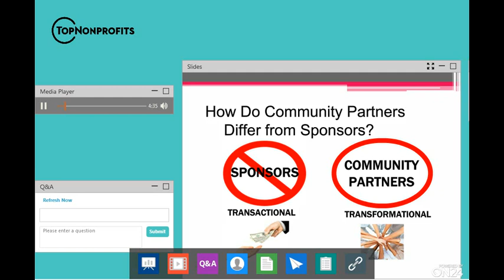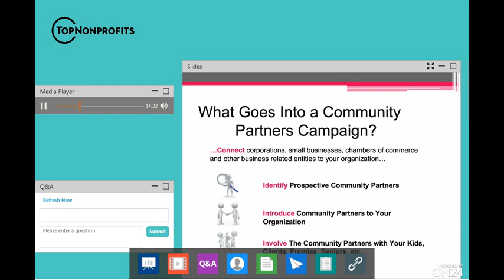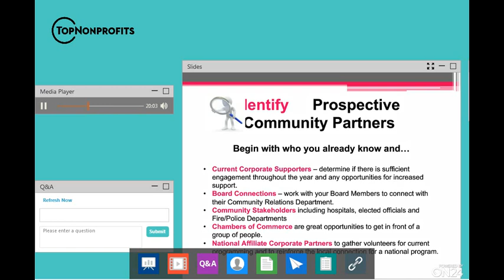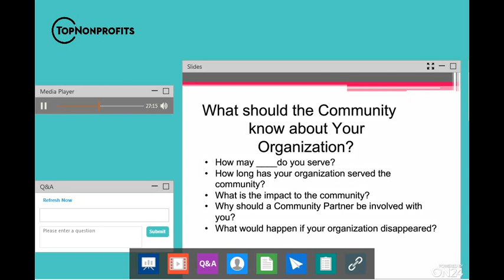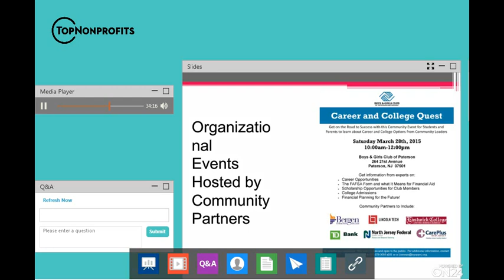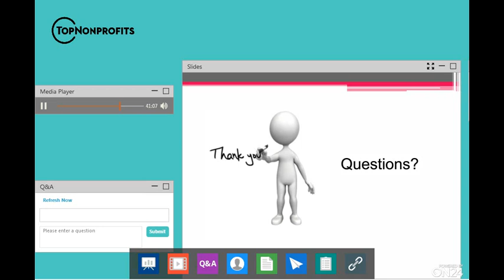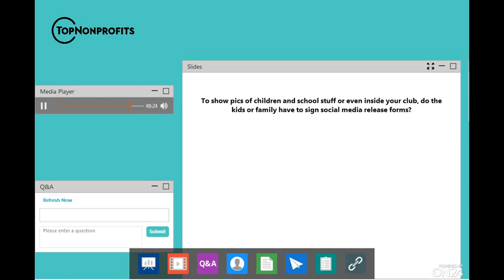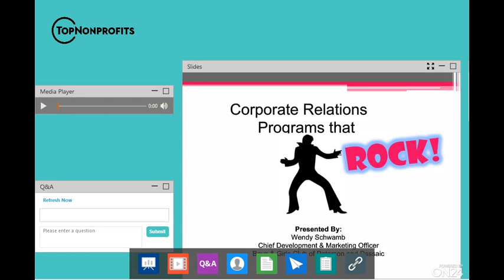Corporate Partnership Programs that ROCK!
In this presentation, Wendy Schwamb, Chief Development Officer at Girls and Boys Club of Paterson and Passaic (NJ) shares the knowledge she's gained over the past years with all of us.

A Community Partners Campaign is a comprehensive effort to connect corporations, small businesses, chambers of commerce and other business related entities to your organization through a year round strategy that provides a turnkey solution to match the community engagement goals of Partners to your organization.

During this event, you will learn the answers to these questions:

-What is a Community Partners Campaign?
-How can I create a Community Partners Campaign?
-What materials will I need to be successful?
-How to set goals for a program that can be replicated annually?